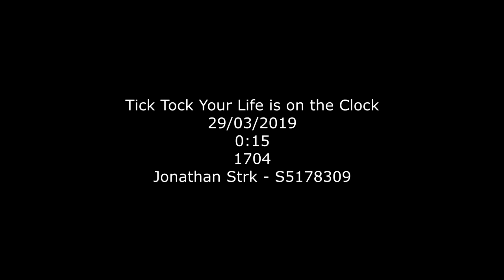One Shot Film | Tick Tock your life is on the Clock